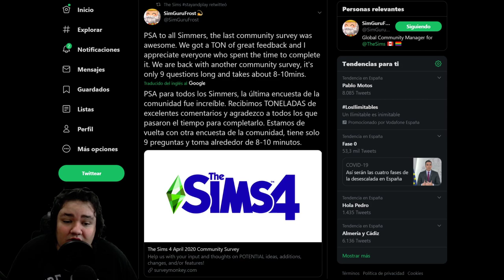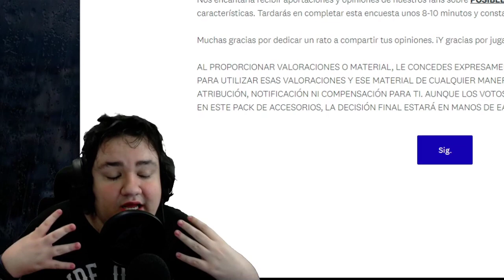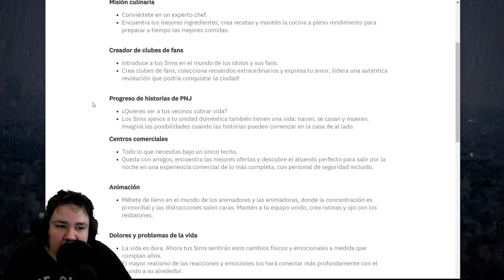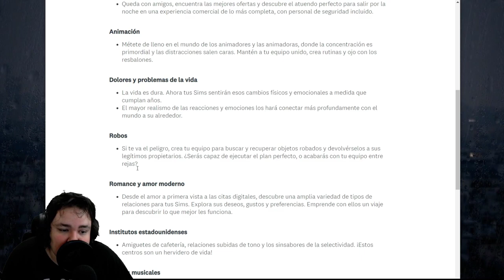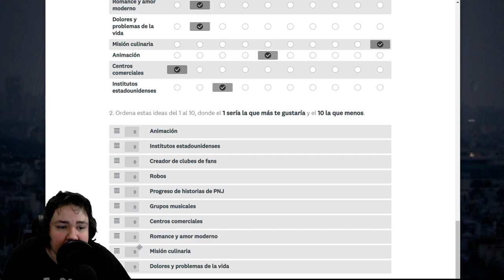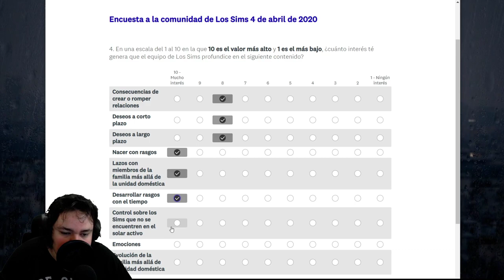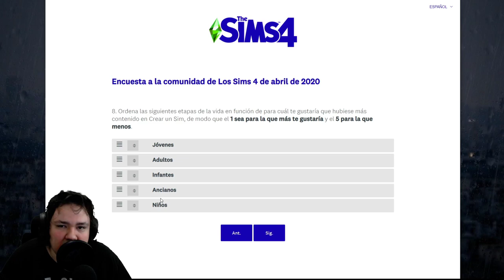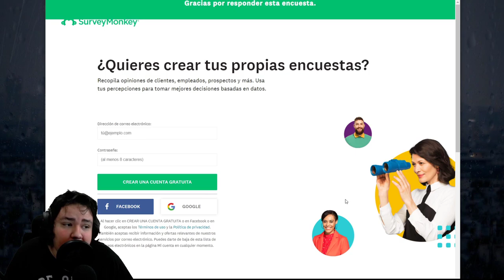OTRA VEZ LAS COSAS A MEDIAS Y MAL | LOS SIMS 4 ENCUESTA ABRIL 2020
🎶 Música de los canales:
y de la biblioteca de youtube.

Pantalla2: HANNSPREE 24" FULLHD 1080p

Placa base: AsRock H77 M

Disco duro: 3,0 TB

Tarjeta gráfica: MSI GTX 970 100ME

Refrigeración: COOLER MASTER HYPER 103

Torre: NOX COOLBAY VX ZERO EDITION

Fuente de alimentación: KEEP OUT FX700 MU

Multilectora: TACENS ANIMA ACR3

Teclado: KEEP OUT F90

Ratón: NOX KROM Khanda

Micrófono: NOX KROM Kimu